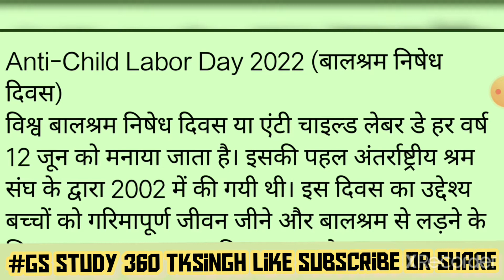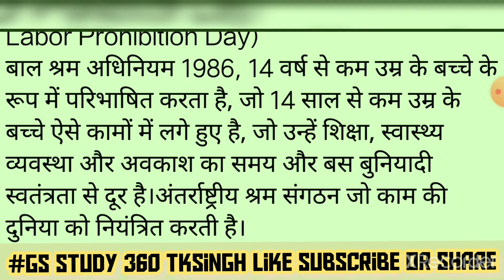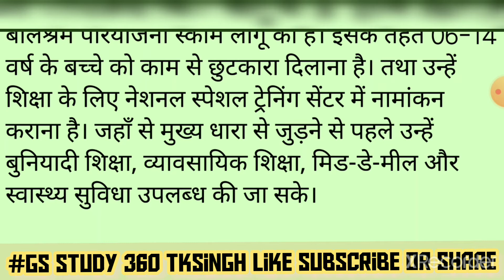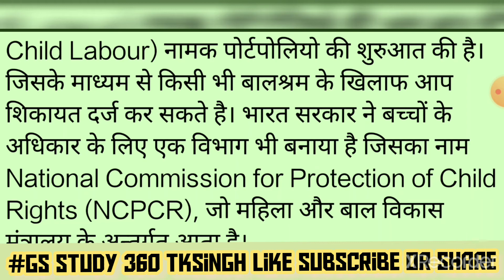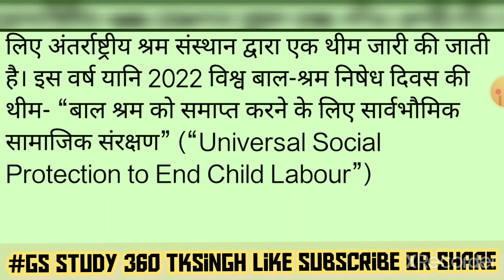bal shram nishedh divas 2022 बाल श्रम निषेध दिवस 2022 थीम क्या है? Anti child labour day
bal shram nishedh divas, bal shram nishedh divas 2022 , world day against child labour, बाल श्रम निषेध दिवस, बाल श्रम निषेध दिवस 2022 , current affairs, current affairs June month, current affairs June 2022 , June 2022 current affairs
Maa Graphics, Bal shram Nishedh Divas, Anti child labour day poster, Anti child labour day banner editing, बाल श्रम निषेध दिवस, बाल श्रम विरोधी दिवस का पोस्टर कैसे बनायें, How to make poster Anti child labour day, Bal Sharam Nishedh Ka Poster Kaise Banaye, Bal Sharam Nishedh 2022
polity gk
for all general competition
एसएससी परीक्षा
बैंक परीक्षा
एमबीए परीक्षा
general knowledge
state capitals
Online classes
bssc 2022
gkgs questions
gkgs book
सम्मान विज्ञान
kautlya GS teaching center
KHAN GS research center
wifi classes
#4000 watchtimes
IAS coaching centre
Ssc GD
@bihar Daroga
@Ravi study iQ Gk
@Guruji world 2.0
@Examपुर
1. How to grow Educational Channel
2. How to grow Educational Channel Fast
3. Educational Channel kaise grow Kare
4. Educational Channel kaise banaye
5. How to Grow on YouTube
6. 2022 me Education channel grow kaise kare
7. views kaise badhaye
8. Educational Channel par views kaise laye
9. youtube video par views kaise laye
10. how to increase views on YouTube
education channel par views kaise badhaye
education view kaise increase kare